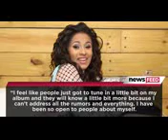Cardi talks about her pregnancy. For the first time her and offset